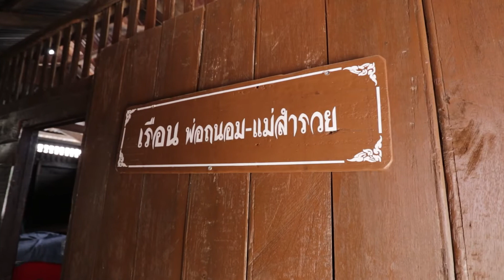ชุมชนท่องเที่ยวบ้านปรางค์นคร OA 27 03 2565Update Thailand